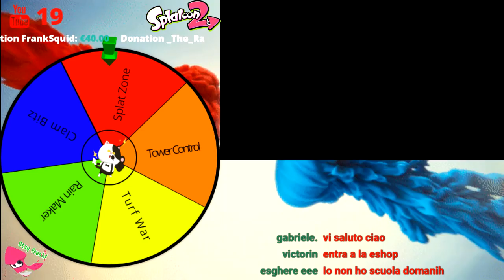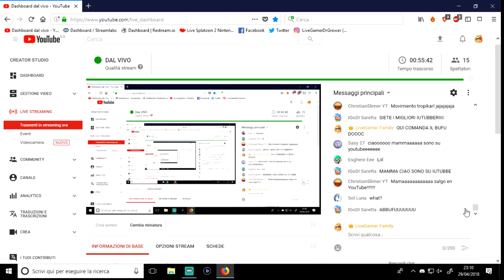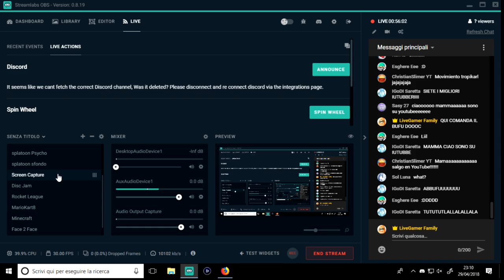✪ Live Splatoon 2 Nintendo Switch ! ✪ We Play with Viewers ! 5 Languages ✪